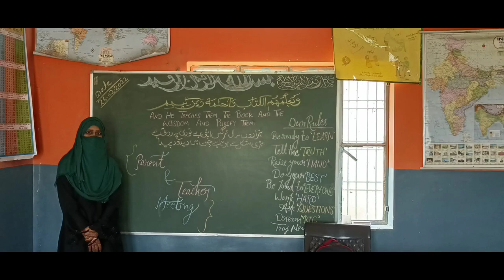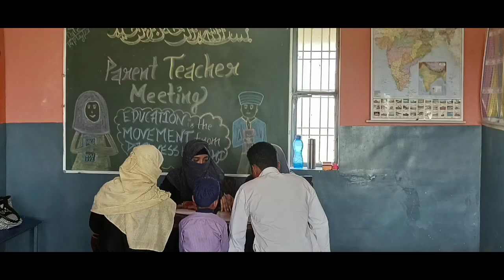1st Parent Teacher Meeting 2022 in AIISCHOOL